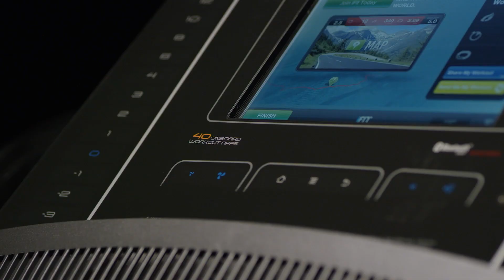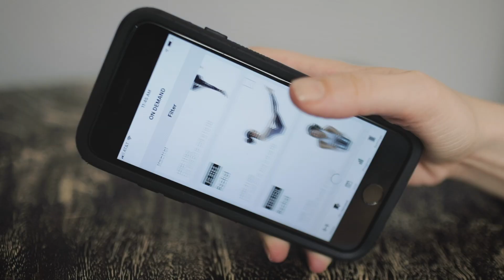A closer look at Mirror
Mirror is a smart gadget that offers virtual fitness classes. We caught up with the founder Brynn Putnam at the NYC HQ to learn more.